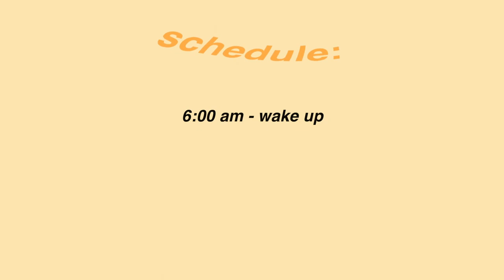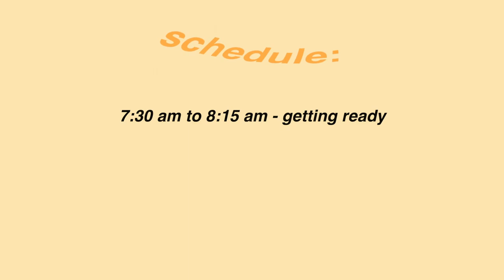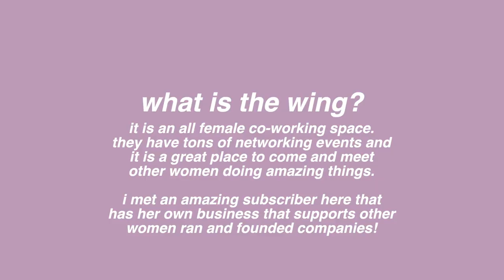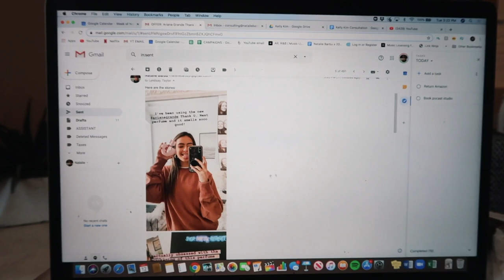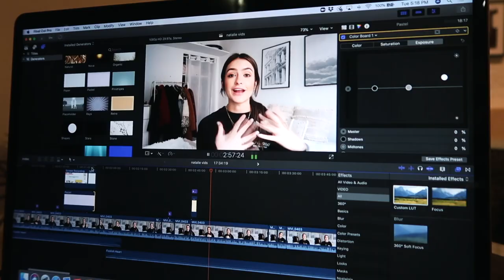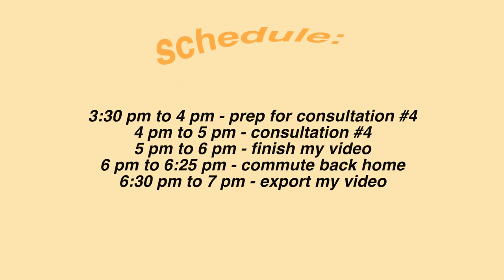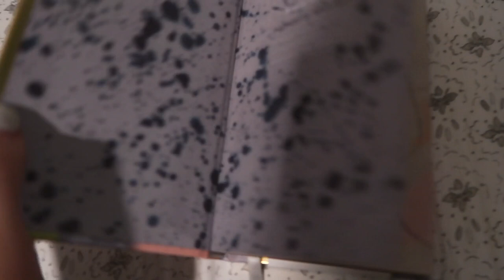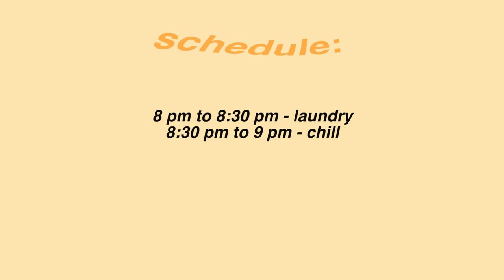REAL WORK DAY IN MY LIFE: how I structure my day working for myself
In today's video, I show you EXACTLY how I spend my time, how much I work, and explain what I do alll day working for myself and being my own boss!

my bluetooth tripod
nespresso machine + milk frother